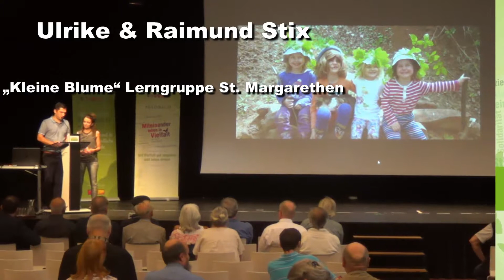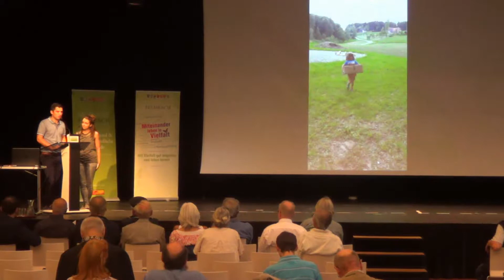Symposium zur Gemeinwohlzukunft, 15. Juli 2017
"Kleine Blume"  Lerngruppe aus St. Margarethen  Daniela Mußbacher  und Rene Prvulovic

Vielfalt – Fluch oder Segen
Eines der großen Ziele unserer Gesellschaft war es, die Individualisierung aller Lebensbereiche zu erreichen. Ich sehe das Erreichen dieses Zieles als große menschliche Errungenschaft an. Die Wirtschaft hat mit ihren Angeboten und Dienstleistungen die Individualisierung – Vielfalt beflügelt. Der Bildungsbereich hat mit dieser Entwicklung nicht schrittgehalten. Damit der Segen der Vielfalt nicht zum Fluch wird, müssen wir lernen, damit positiv umzugehen. Dafür braucht es einen neuen Zugang zu Bildung: Bildung für ein erfülltes und nachhaltiges Leben! Diesen neuen Feldbacher Weg möchte ich Ihnen bei meinem Vortrag aufzeigen.

Bürgermeister Ing. Josef Ober